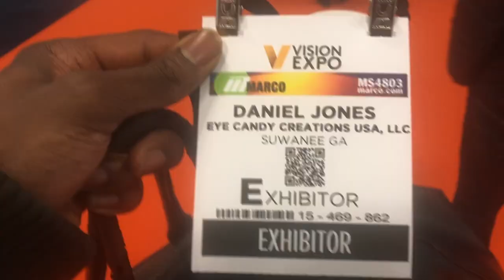Fubu Frames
Experience the behind the scenes for FUBU fashion show at the Jacob Javits Center. Fubu's Model D.Jones and the founders Daymond John, Carlton E. Brown, J. Alexander Martin, and Keith C. Perrin.

Instrumental by : D.Jones  (@Djones_ix)